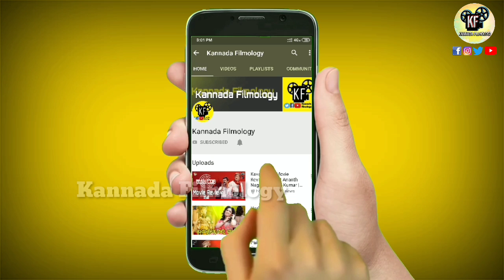PHANTOM Movie Actress Confirmed | Kiccha Sudeep | Shraddha Srinath | Anup Bhandari